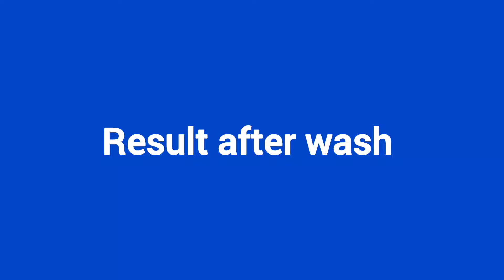न डाई न मेहंदी 5 मिनट इन चीजों को मिलाकर लगाने से एक-एक बाल होगा जड़ से काला GREY HAIR SOLUTION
Henna powder online purchase link 👇🏻
Indigo powder online purchase link 👇🏻
Cassia powder online purchase link 👇🏻
Amla powder online purchase link 👇🏻

My experimental videos links:-

Burgundy colour from Beetroot link👇🏻